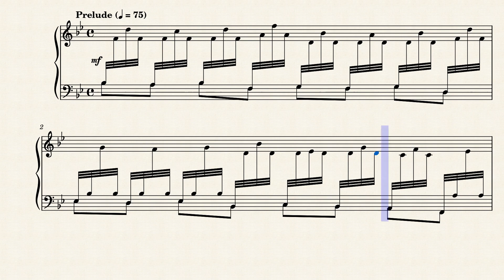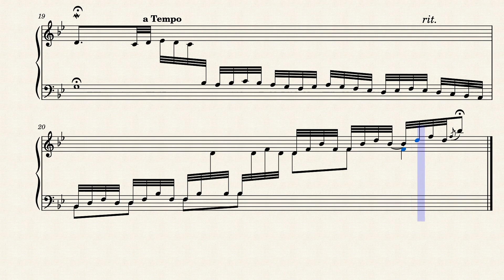Prelude in Bb Major (BWV 866 No. 1) for Harp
The Well-Tempered Clavier is two sets of preludes and fugues for keyboard. Each set consists of twenty four preludes and fugues in all of the major and minor keys in ascending order. They were published in two separate "books," Book I, which was composed in 1722, and Book II, composed in 1744. The title of the work refers to a then new system of tuning, called equal temperament, in which an octave was divided into twelve equal intervals. This method of tuning replaced an earlier one called meantone tuning, in which the key of C major and those near it were purely intonated, while keys with many sharps or flats would be out of tune. In the meantone system, each tone and semitone is subtly different, while the equal tempered system eschewed perfect intonation for an equal division of the octave, such that each tone and semitone was equal. Bach certainly recognized the value of such a system--it allowed for greater freedom of modulation and use of chromaticism--and his Well-Tempered Clavier served as an effective promotion of this new tuning method. It is a vivid demonstration of the flexibility and practicality of the equal or "well" tempered keyboard. It is also an example of Bach's compositional genius and good taste: as his first biographer Johann Forkel noted, despite its perfectly idiomatic music and attention to specific technical issues, Bach likely composed this work away from the keyboard while on a trip with his patron, Prince Leopold.

Like many of Bach's great pedagogical works, the Well-Tempered Clavier is a collection of pieces whose musical value is as great as their instructional value. Each piece tests different techniques and addresses different technical challenges; however, Bach is careful not to sacrifice musicality for pedagogy, so that fugal subjects are simple yet interesting, motives are tastefully developed, and melodic lines are supple and shapely. There is no paucity of purely musical ideas in this work. Book II, composed some twenty-two years after the first, is noticeably less pedagogical in its emphasis, and is obviously addressed to the accomplished player rather than the "Musical youth" described on the title page of Book I. Book II also does not, in the printed score, make a point of equal temperament: by 1744, this new system was no longer new, and no longer required Bach's advocacy.

This pair of pieces begins with a nimble toccata, full of cadenza-like passages interrupted by typically portentous chords. For once, this is a prelude that couldn't be dropped among Bach's two-part inventions or three-part sinfonias. The three-voice fugue, on the other hand, is unremarkable except for its jaunty character, with the relatively long subject (for so compact a fugue) arriving in top-to-bottom voicings.

Although originally written for Harpsichord. I created this Arrangement of the Prelude in Bb Major (BWV 866 No. 1) for Concert (Pedal) Harp.